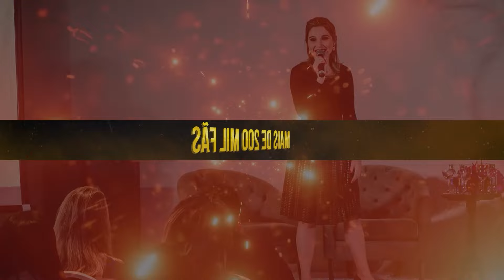O que fazer quando o cliente não volta para o próximo atendimento? | Cátia Bazzan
Quer saber mais sobre ser terapeuta? Então acessa esse link e veja as dicas dessa playlist especial

Veja mais sobre o meu trabalho e acesse mais conteúdos no meu BLOG

Para saber mais sobre o Curso Top Terapeuta, você pode acessar